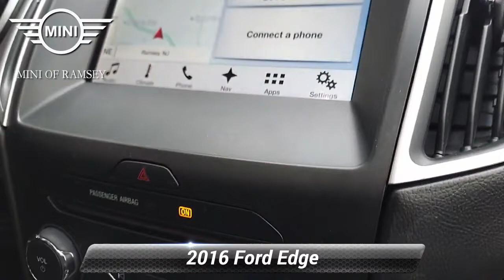Used 2016 Ford Edge SEL, Ramsey, NJ I2811P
EXCELLENT CONDITION! TECHNOLOGY PACKAGE! NAVIGATION! ALL-WHEEL DRIVE! PANORAMIC MOONROOF! REAR VIEW CAMERA! PARKING SENSORS! HEATED LEATER SEATS! BLIND SPOT INFORMATION SYSTEM! REMOTE START! PREMIUM 9-SPEAKER AUDIO! DUAL ZONE AUTOMATIC CLIMATE CONTROL! SIRIUSXM RADIO! NEW TIRES! NEW BRAKES! MUST SEE!, Auto-Dimming Driver's Sideview Mirror, Automatic temperature control, BLIS Blind Spot Information System, Equipment Group 201A, Exterior Parking Camera Rear, Front dual zone A/C, Leather-Trimmed Heated Bucket Seats, Navigation System, Panoramic Vista Roof, Power Converter 110V Outlet, Premium 9 Speaker Audio, Radio: AM/FM Stereo w/Single CD/Navigation, Rear Parking Sensors, Remote Start System, SiriusXM Radio, SiriusXM Traffic & Travel Link, SYNC, SYNC 3, Technology Package. Clean CARFAX. Shadow Black EcoBoost 2.0L I4 GTDi DOHC Turbocharged VCTRecent Arrival! 20/28 City/Highway MPGAwards:* 2016 KBB.com Brand Image AwardsReviews:* Ride quality is smoother than many of its competitors; plenty of space for passengers and luggage; interior is well trimmed with high-quality materials; base engine delivers strong fuel economy; Sport model delivers a substantial performance upgrade; many available tech and luxury features. Dealer doc fee of $799.00 not included in price.

[RLVID:2961:2fae9f1fb3c7d5ab:a5e7f202da1276d9:1]